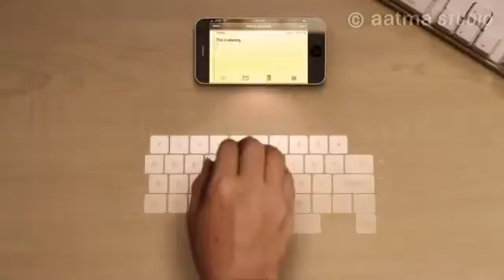new features of iphone 5